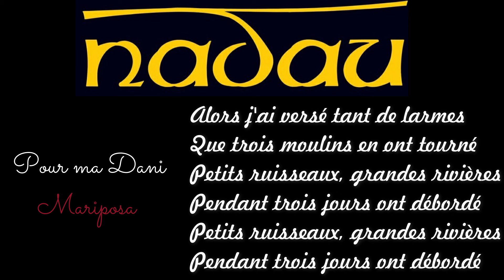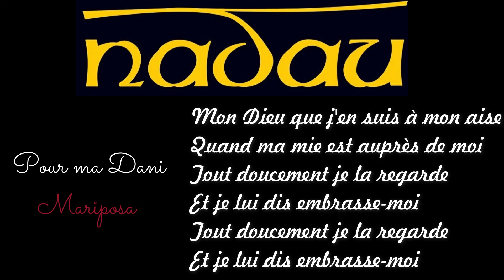MON DIEU QUE J'EN SUIS A MON AISE - NADAU COVER PAR MARIPOSA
J'ai le plaisir de vous présenter une nouvelle cover où j'interprète le titre :

Mon dieu que j'en suis à mon aise - Nadau

Pour mon amie Dani qui aime Nadau depuis longtemps.

Ma très chère amie Dani !
Je te dédie cette chanson, j'espère que chantée par moi elle te plaira aussi.
A très bientôt de te revoir sans attendre aussi longtemps.
Je t'embrasse très fort
Ton amie Alex qui t'aime

J'ai utilisé la version instrumentale

Mariposa